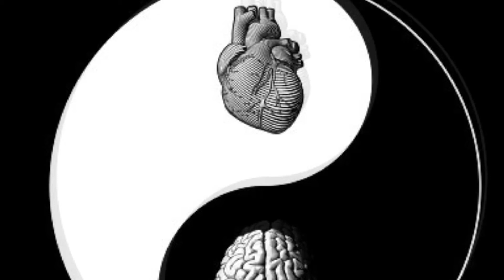Dernière compo mon ying yang